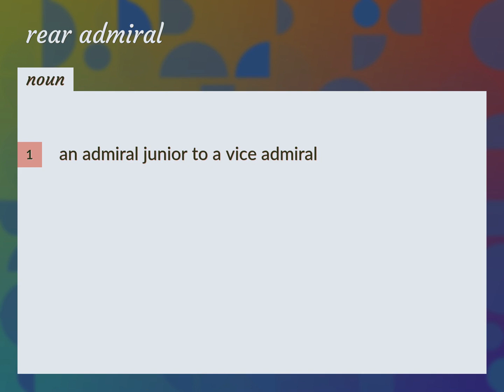Rear admiral | meaning of Rear admiral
What is REAR ADMIRAL meaning?